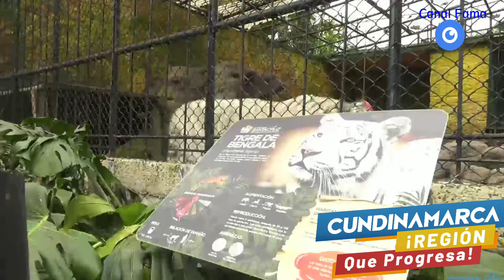alimento para los Zoológicos de Cundinamarca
Gracias a unos convenios el Gobernador de Cundinamarca consiguió que los. Zoológicos de el departamento tengan alimento hasta diciembre. QuedenseEnCasa EchePa´LaCasa